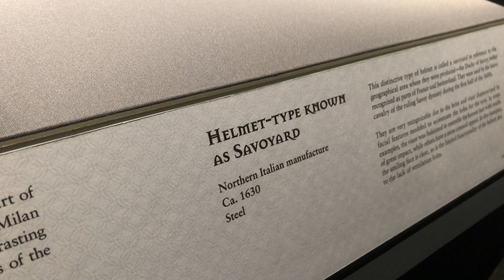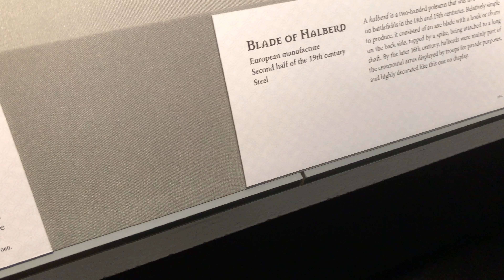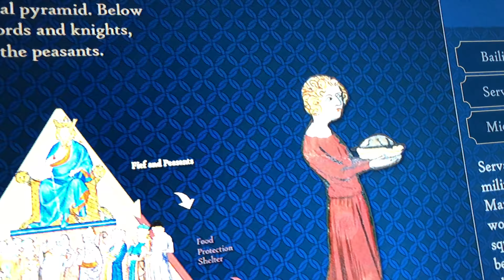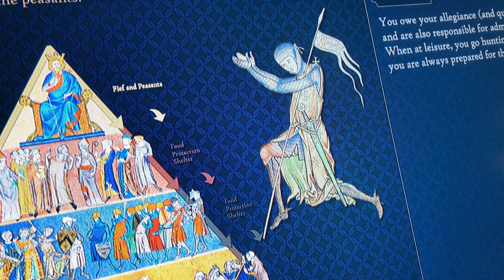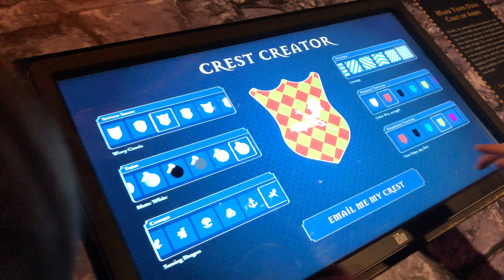Rowan and Ivan contemplate becoming knights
We went to the museum and learned the second born son is the one who would grow up to be a knight, but Rowan wanted to be a knight too. We learned all about different types of armor and swords. Knights even wore heavy chainmail.